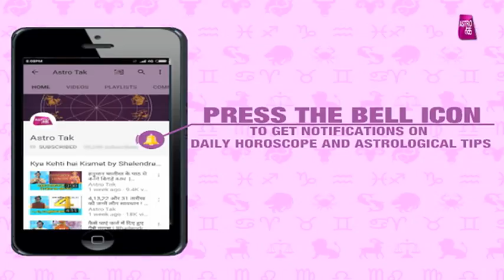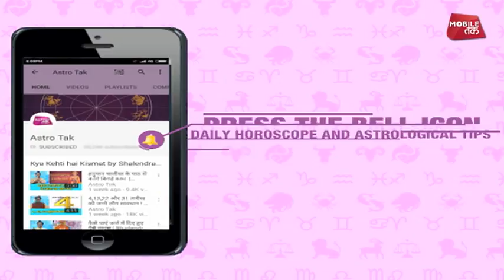लकवे की समस्या को दूर करने के लिए करें ये उपाय | Pt. Suraj Mishra | Astro Tak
पंडित सूरज मिश्रा से जानिए लकवा रोग को दूर करने के सरल ज्योतिषीय उपचार